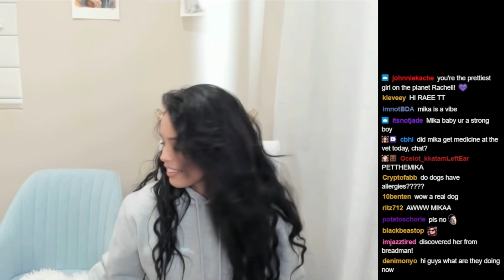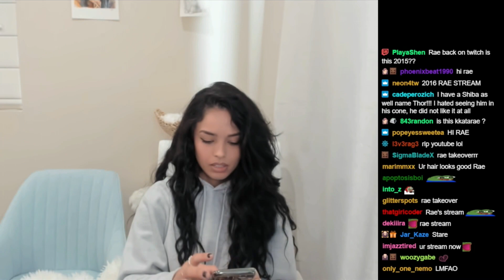Rae Being a Supportive Friend for Miyoung